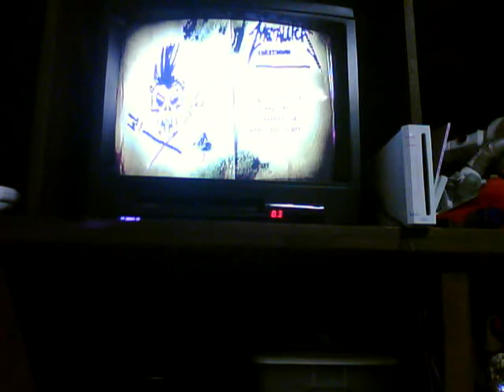GHM Custom Song-Burned to Ash by Crush 50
My original custom. Be sure to see the solo

Song-Burned To Ash
Band-Crush 50
Instrument-Guitar
Difficulty-Expert